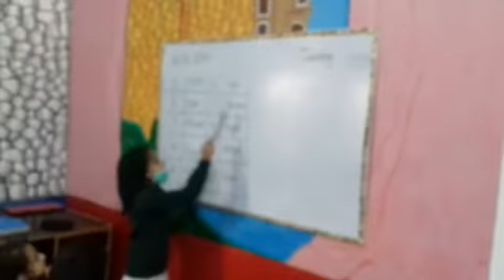Student confidence in the classroom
Counting
Student Peeformance in class room

Students are learning in the Class Room. Student participation is essential for Learning.

classroom activity
basic education
study in classroom
kids learning
classroom activities
nursery rhymes
counting songs
kids videos

Counting song
short film
skip counting
kids education
kid songs

baby songs
children songs

pgsdina
Shorts
youtube shorts
how to use youtube shorts
numbers
learn numbers
Kids shorts
stories for kids
Speak counting 1 to 100